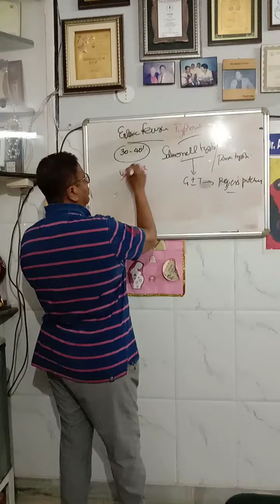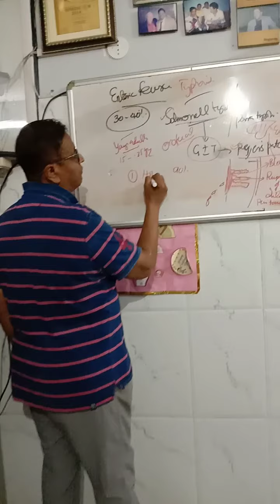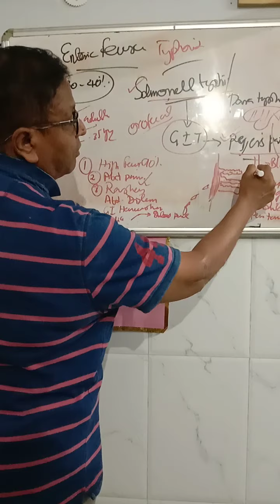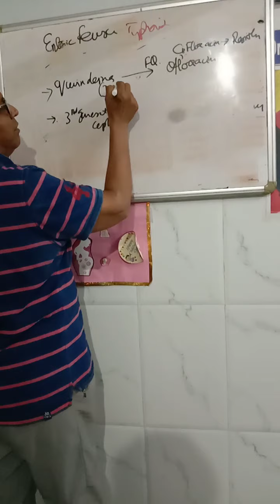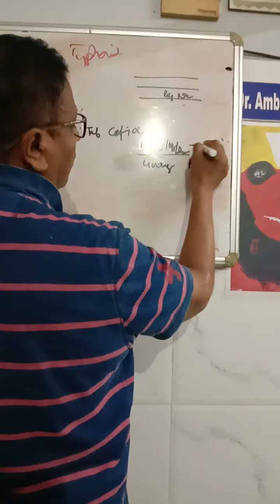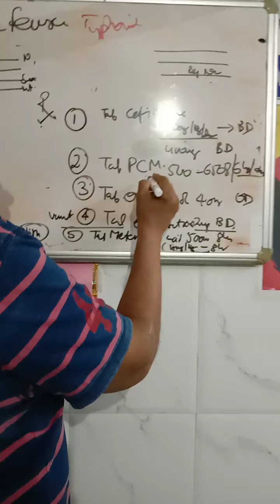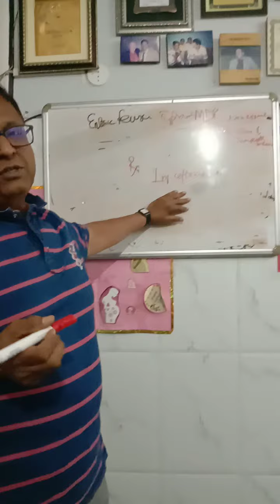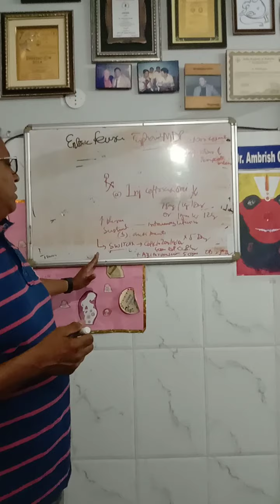Enteric fever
Pharmacotherapeutic management